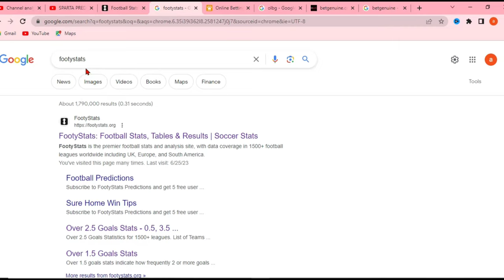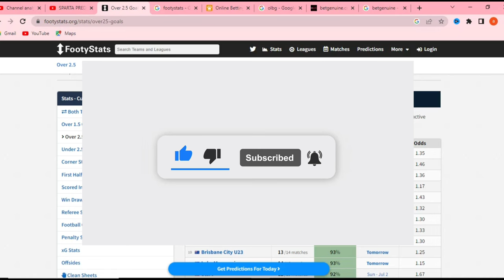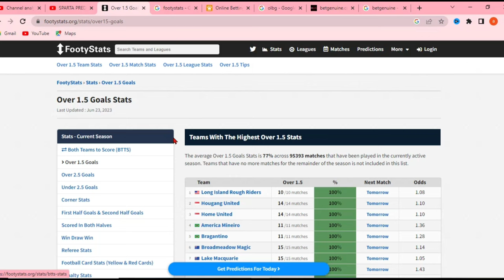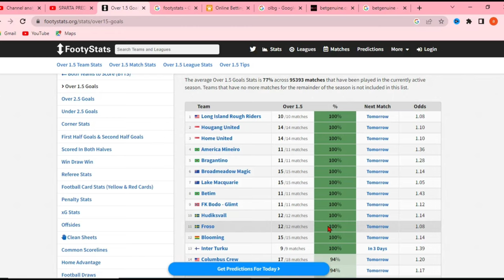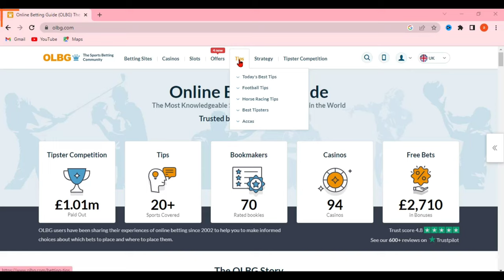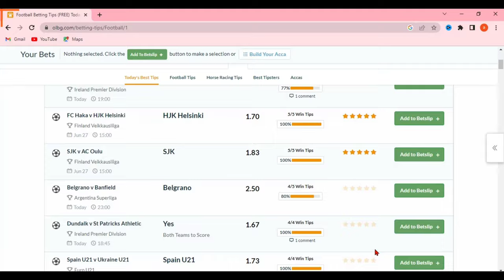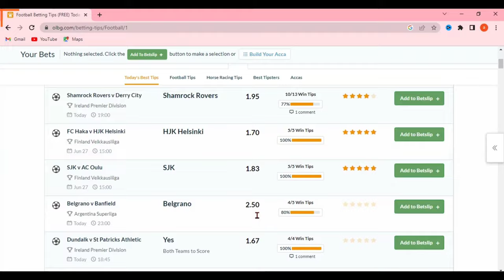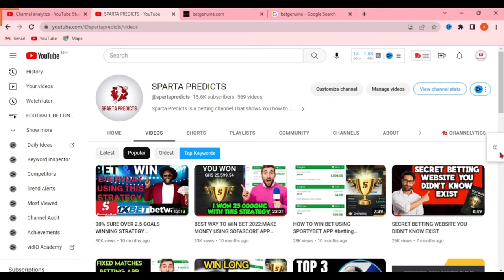TOP 3 Football Prediction Sites | Best Sport Betting Websites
Uncover the Mind-Blowing Football Betting Are you sick of losing money betting on your favourite football matches? Do you feel like you're the only person who doesn't understand the betting.

Don't worry, because in this video, we're going to share with you a mind-blowing football betting websites.

This website has helped me make a fortune betting on football matches, and I'm sure it can help you too. If you're serious about making money betting on football matches, then you need to watch this video and find out about this betting website!